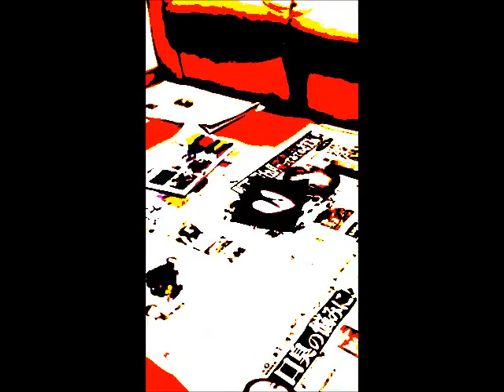【狂気】己ペイント